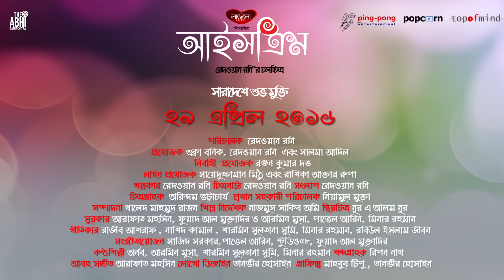POTH - Minar Rahman | ICECREAM - A REDOAN RONY Film | Official Video Song | RAZZ, TUSHI & UDAY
Name: Poth
Lyrics, Music Composer & Singer: Minar Rahman
Music Arrangement: Sajid Sarker
Film: Lovello Presents IceCream The Film
Story, Screenplay, Dialogue & Direction: Redoan Rony
Starring: Razz, Tushi, Uday, ATM Shamsuzzaman, Parvin Sultana Diti, Omar Sani
Producers: Shukla Banik, Redoan Rony & Salma Adil
Production Companies: Ping Pong Entertainment, Popcorn Films, Top of Mind
Executive Producer: Ranjan Kumar Dutta
Line Producer: Sayedujjaman Mithu & Rashika Rupa
Distributor: The Abhi Kathachitra
Cinematographer: Arindam Bhattacharjee
Art Director: Nazmus Sakib Omi
Editor: Khaled Mahmud Rajan
Still Photographer: Noor E Alam Noor
Tune & Music Composers: Arafat Mohsin, Fuad Al Muktadir, Armin Musa Pavel Areen & Minar Rahman
Lyricists: Razib Ashraf, Nashid Kamal, Sharmin Sultana Sumi, Minar Rahman
Singers: Arnam, Armin Musa, Sharmin Sultana Sumi & Minar Rahman
Sound: Ripon Nath
Logo Design & Graphics : Tanvir Hossain & Mahbub Tipu
Title Sponser : Lovello
Music Label: Tiger Media
Online TV Partner: Popcornlive.tv

Set this song as Ring Back Tone (RBT) on your mobile

#POTH - Minar Rahman

GP : WT(space)5397681 & Send to 4000
Airtel : CT(space)5397681 & Send to 3123
Robi : get(space)5397681 & Send to 8466
TeleTalk : TT(space)5397681 & Send to 5000
Banglalink : down567370 & send to 2222